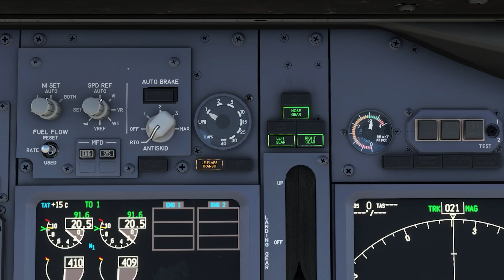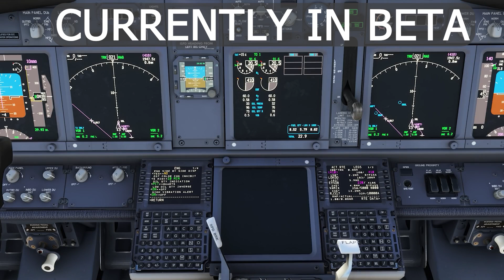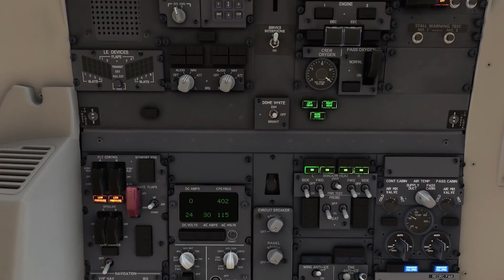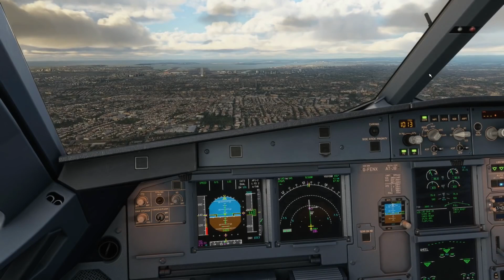ALL UPCOMING MAJOR "AIRLINERS" IN 2022/23 FOR MICROSOFT FLIGHT SIMULATOR | 737, A330, CONCORDE!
Ever since the start of 2022, 3rd party aircraft developers have been going berserk in terms of showing new development images, previews and forecasts. From big name developers such as PMDG and Aerosoft to new names such as FENIX Sim and BlueBird Simulations, the MSFS marketplace is going to be ripe with high-fidelity airliners. As such, this video delves into all the latest details we have about every known airliner coming for the sim in either 2022 or 2023. As usual, if you enjoyed the video, please leave a like, subscribe to the channel and get involved in the comments to let me know your thoughts on everything flightsim and aviation related. Thanks for Flying By!

Chapters:
Introduction: 0:00
PMDG 737: 1:43
FENIX A320: 5:00
FlyByWire A380X: 7:37
Aerosoft A330: 10:12
BlueBird Simulation 757: 13:06
DC Design Concorde: 15:46
Leonardo Softhouse MD-80: 18:20
TFDi Design MD-11: 19:41
Conclusion: 22:08

Flight Simulator:
Microsoft Flight Simulator 2020 by Asobo Studios

Editing Application:
Adobe Premiere Pro 2022

CPU- i7-9700K (undervolted and clocked to 4.4ghz)
GPU- RTX 2080 (undervolted and clocked to 1750mhz)
RAM - 32GB (16*2) at 2400mhz